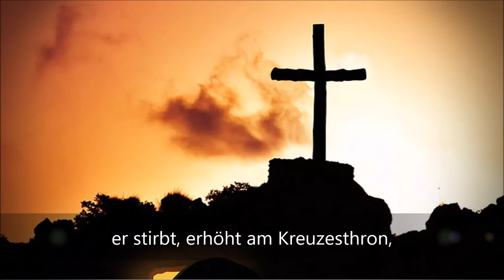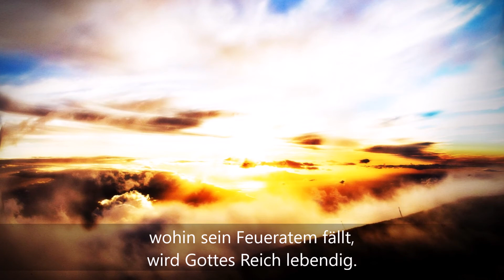Mit Maria unterwegs: PFINGSTEN und der Geist des Herrn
TEXT: Maria Luise Thurmair 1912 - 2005
MELODIE: Melchior Vulpius  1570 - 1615

FROHE PFINGSTEN!